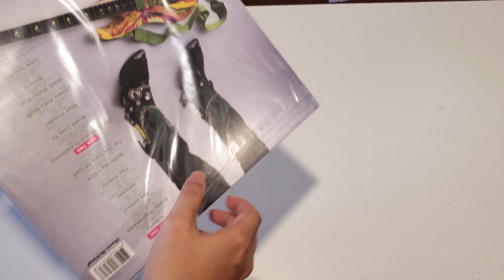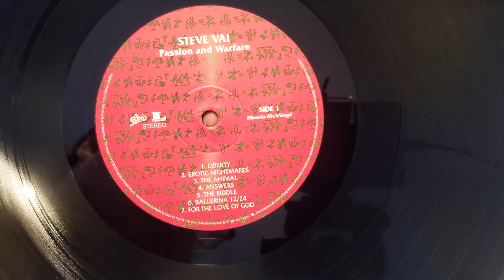Steve Vai - 'Passion and Warfare' vinyl unboxing Steve Vai - (LIVE) 2023 Oct Vietnam